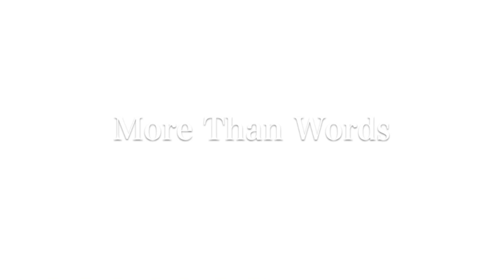Extreme - More Than Words (Cover)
More Than Words (Extreme 1990) Cover
MacBook Air(GarageBand/Logic Pro X)
APOGEE ONE
YAMAHA LS26